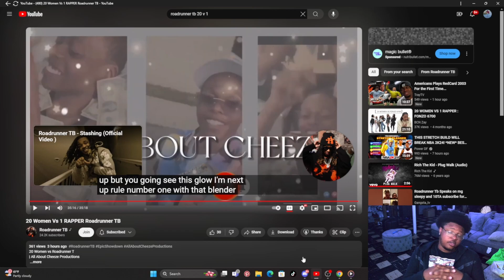This Is Hilarious | 20 WOMEN VS 1 RAPPER: ROADRUNNER TB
Go Show Love To Cheeze Entertainment And Roadrunner Tb